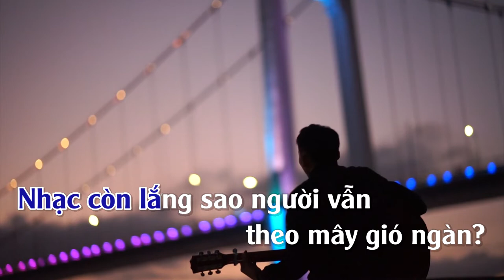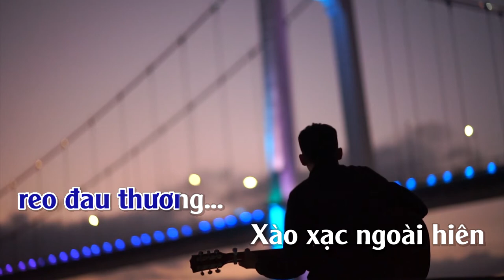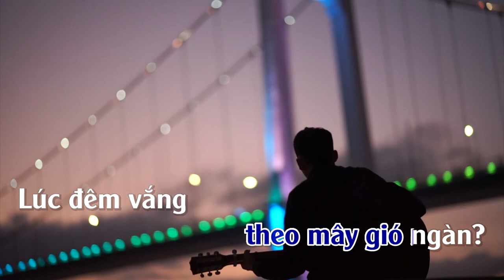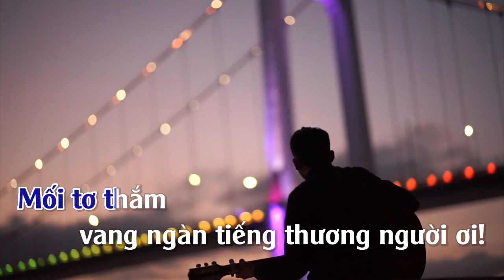Đàn Trong Đêm Vắng | Karaoke | Tone | Nam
Đàn Trong Đêm Vắng